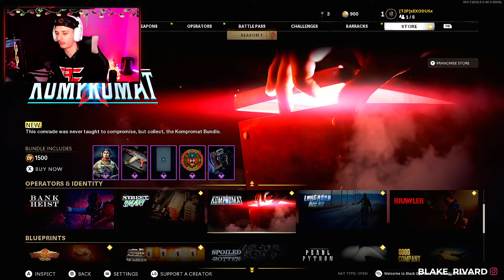SEASON 1 IS FINALLY HERE AND PEOPLE ARE CRACKED...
HERE IS A VIDEO OF SEASON 1 IN COLD WAR